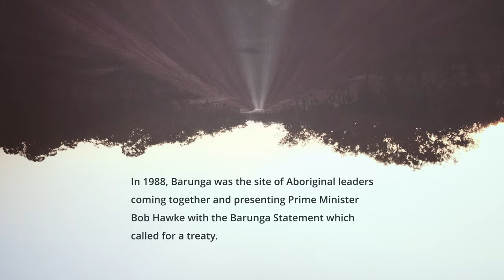Barunga Festival - 2021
5B recently took part in the Barunga Festival, hosted by the Indigenous community of Barunga, in a remote area of the Northern Territory.

The festival has been running every year for 35 years and is a beautiful celebration of culture, art, community, sport and music. It endeavours to bring people together as one; to respect & understand First Nation Australian culture & land.